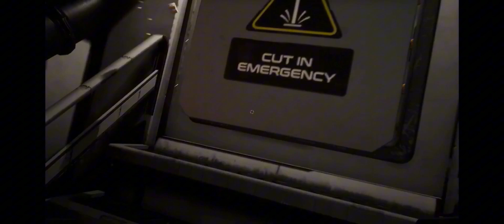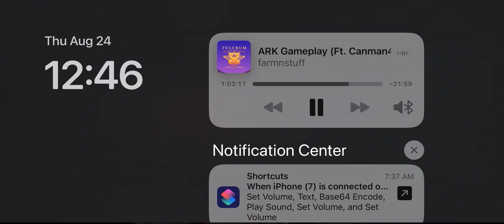Ep:4 Deliver us the moon… We’re doomed!